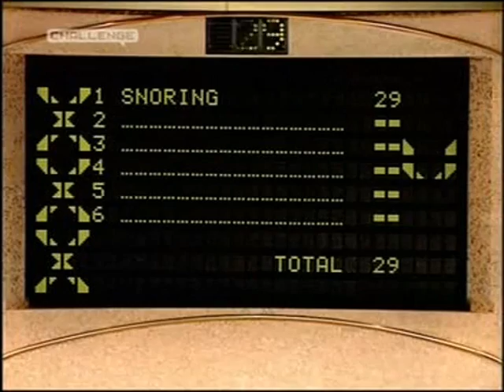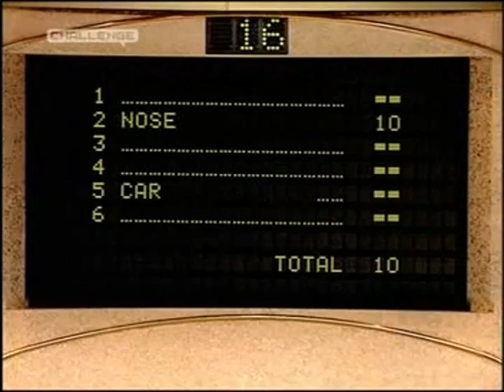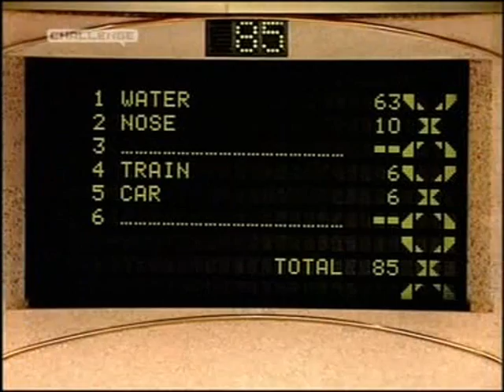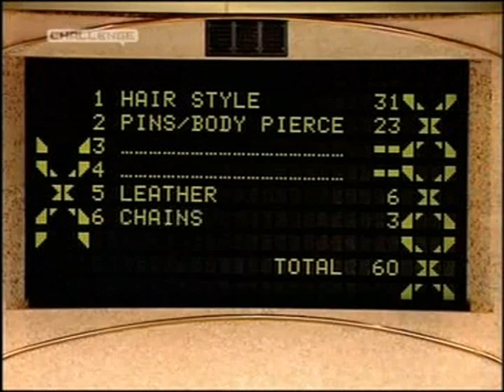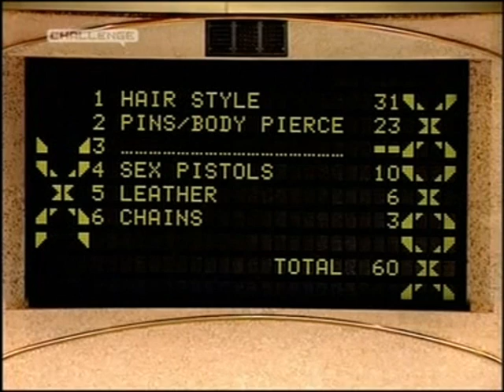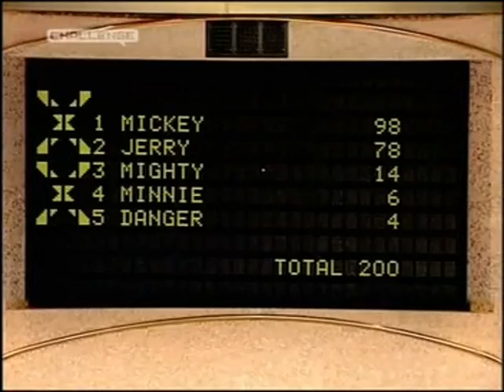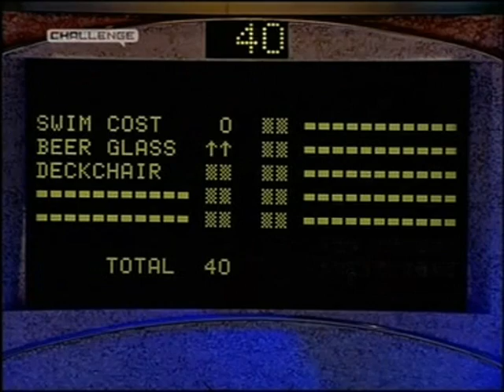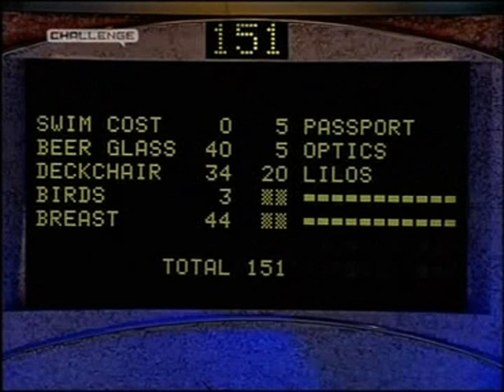Family Fortunes-The Patellisons Vs The Lowes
Patellisons Vs  Lowes